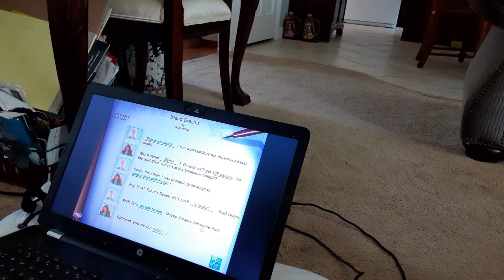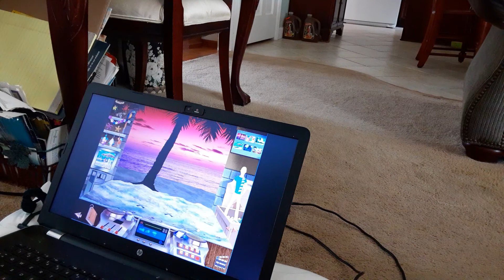my scene goes hollywood summer movie island dreams part 1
it s summer movie making time choosing a movie title, putting together another picture and doing scripts once again